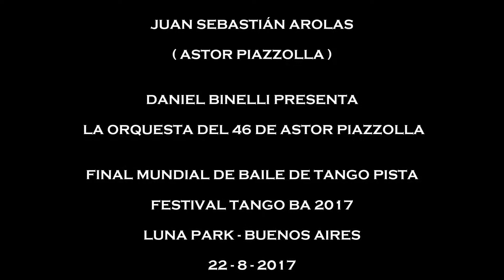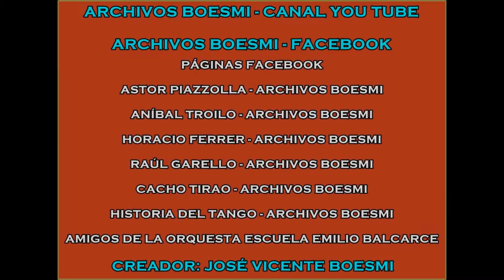JUAN SEBASTIÁN AROLAS (A.P.) - DANIEL BINELLI & ORQUESTA PIAZZOLLA DEL 46 - TANGOBA 2017 - 22-8-2017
TANGO DE ASTOR PIAZZOLLA

FINAL MUNDIAL DE BAILE DE TANGO DE PISTA

LUNA PARK - BUENOS AIRES

22 DE AGOSTO DE 2017